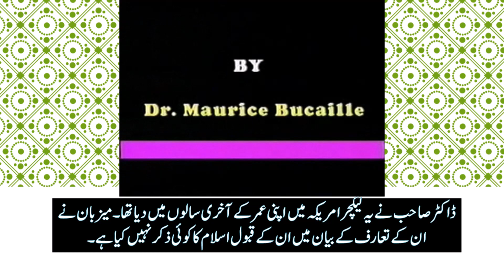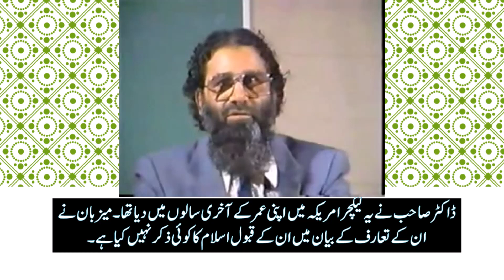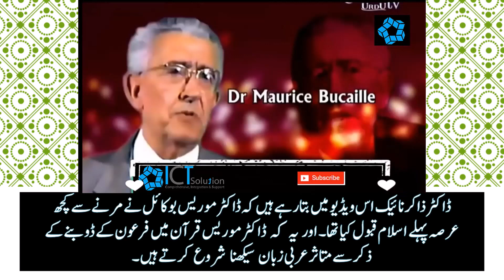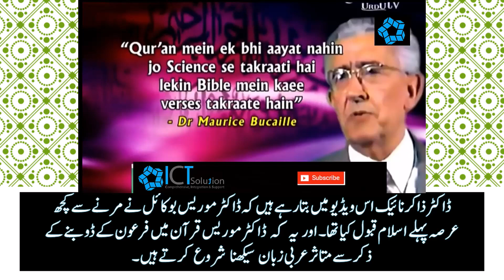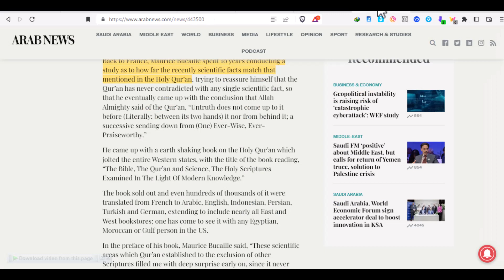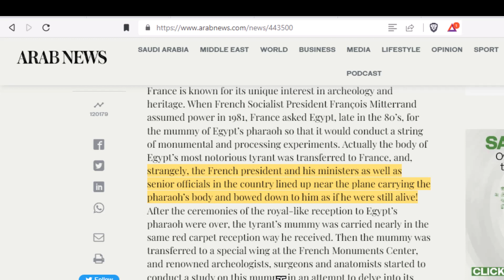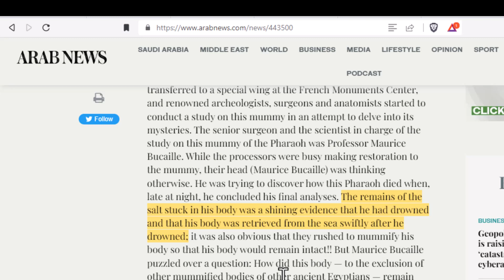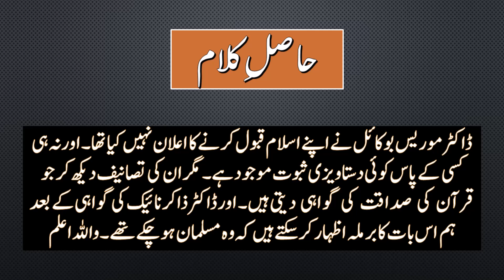Kea Dr. Maurice Bucaille Ne Islam Qabool Kea? | Did Dr. Maurice Bucaille accept Islam | Urdu हिंदी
Did Dr. Maurice Bucaille accept Islam? | What is the real truth? | Latest Video | Urdu Hindi 2023
کیا ڈاکٹر موریس بوکائل نے اسلام قبول کیا تھا ؟ اصل حقیقت کیا ہے؟
क्या डॉ मौरिस बोकैल ने इस्लाम स्वीकार किया था? वास्तविक सत्य क्या है?
Pharaoh's mummy and modern scientific research, what are the real facts?
Cryptocurrency Apps links
Pi network (invite code) tiks88
Sidra Bank Coin now mine on Mobile | Download Mobile Application | First Islamic Digital Bank
Free NFT Get Every Hour | up to 500 NFT | 1 NFT price $ 0.88 | Amazing Website 2022

I am the founder and content writer of the following websites.